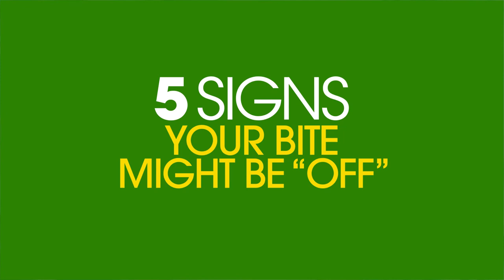5 signs your bite may be "off"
Dr. Jamie Reynolds and Dr. Andrea Dopp give you 5 easy ways to recognize if your bite is "off." Experiencing headaches, or clicking and popping in your jaw? This video is for you.